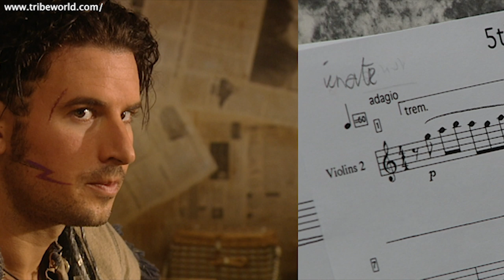The Tribe - Classical Music - Lex reveals Ram's identity in Season 5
A new clip showing the music used from Season 5 of The Tribe when Lex reveals Ram's true identity to Ruby and Slade, much to Ram's discomfort.

The music is from the recording of The Spirit Symphony composed by Raymond Thompson, conducted by Marc Taddei, musical director Tom McLeod, and performed by the fabulous New Zealand Symphony Orchestra (NZSO) which was recorded at the Michael Fowler Centre in Wellington, New Zealand.

As you can see in most of the recording sessions, the talented musicians of the NZSO were able to wear casual and comfy clothes during the recording instead of tuxedos and dress used for public performances, so this gives a sneak peek at the orchestra at work and how the symphony is recorded.

The music was used throughout season 5 of The Tribe and also features in Cloud 9's series, Revelations and The New Tomorrow.